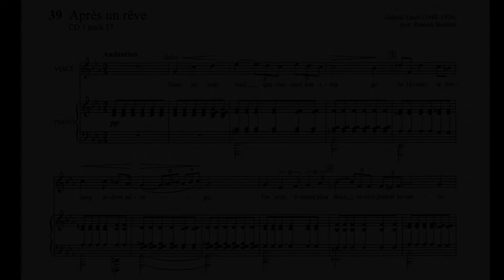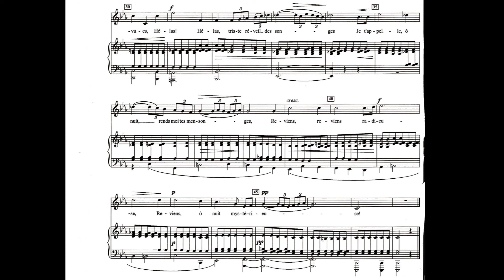Faure Apres un reve Video Score 2